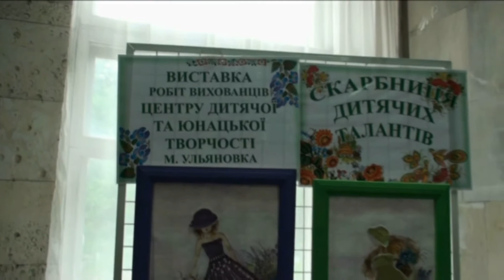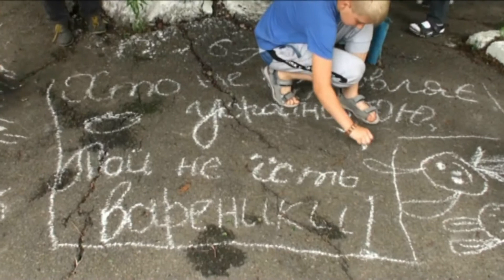Ульяновка "Дитяче свято"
Виставка "Скарбниці дитячих талантів"